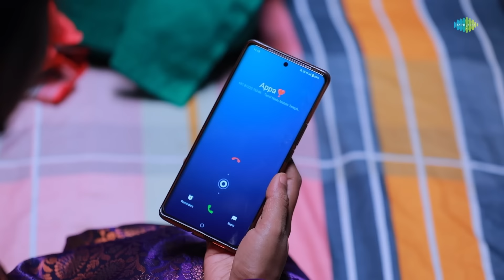Malli Serial Promo Review | 29th May 2024 | Nikitha | Vijay | Rahila | Saregama TV Shows Tamil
Video Credits :
Credits :

Crew:
Executive Vice President: B.R.Vijayalakshmi
Creative Head: Prince
Director: Manibharathy
DOP: Akilan
Story: Saregama